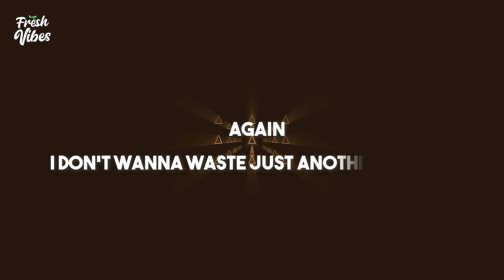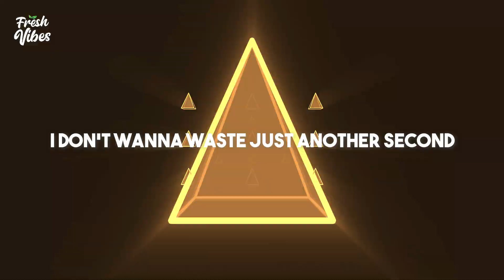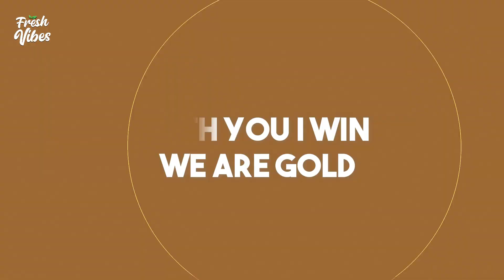Nikos D & Nicson - Gold (Lyrics Video) feat. Britt Lari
▬▬▬▬▬▬▬▬ ♪ Lyrics ♪ ▬▬▬▬▬▬▬▬▬▬

Brighter than the flames
Stronger than our bones
Push me into the unknown
I know you feel the same
I know you are my home
I’ll never be alone
Again, again

I don’t wanna waste just another second
Show me all the ways that we can reconcile
I don’t wanna wait just another minute
You can call it fate but please stay by my side

Now I need you
Through thick and thin
And heavy winds
With you I win
We are gold

And all you bring
Your every thing
Heart of a king
You are gold

You are gold

You’re moving out of range
I’m waiting for the call
Please don’t close that door
On me

You don’t have to change
Anything at all
You’re everything and more
To me, to me

And heavy winds
We are gold

Your every thing
You are gold

Chris Linton & Cadmium - Slow Down (Lyrics)
yaeow - Everything and More (Lyrics)
Tones And I - Dance Monkey // Lyrics [FV Release]
BRITT LARI & R3LIC - Our World (Lyrics)
Emilee - Hide (Lyrics)
Neptune - Fly Girl (Lyrics)
Acejax - By My Side (Lyrics) Feat. Danilyon
Munn - Without Ya // (Lyrics)